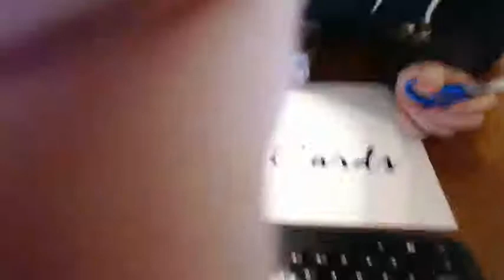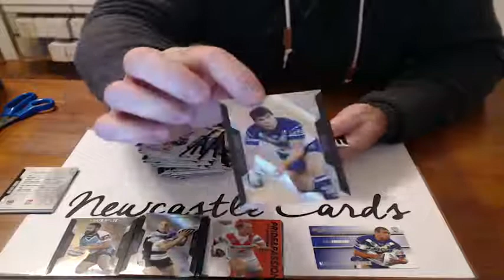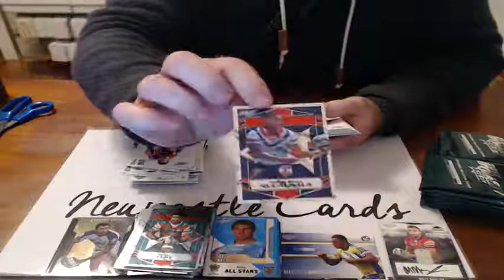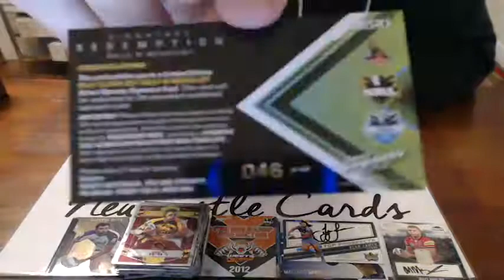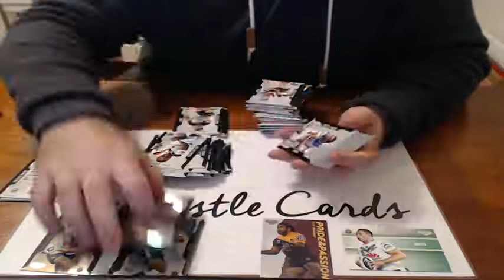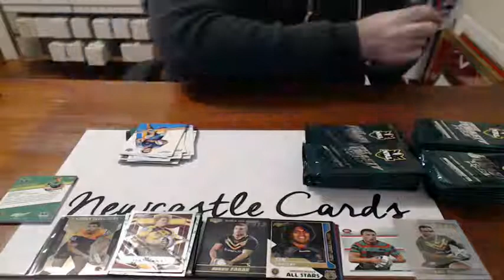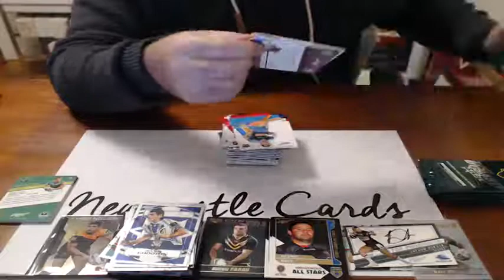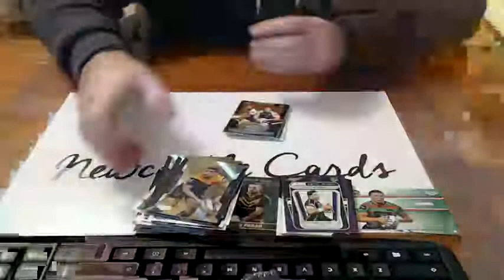NewcastleCards - NRL Break (#176, #177) Elite Dynasty Billy Slater MOJO - Live Break (11/06/2015)